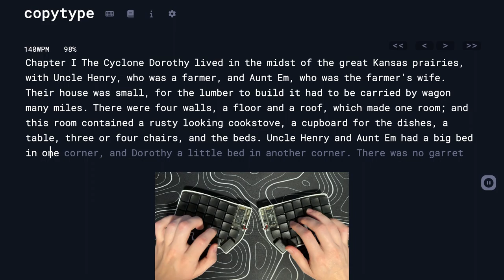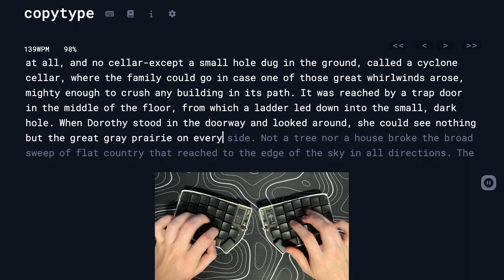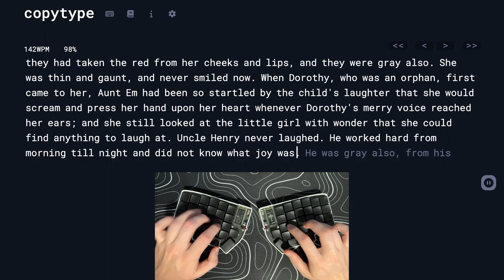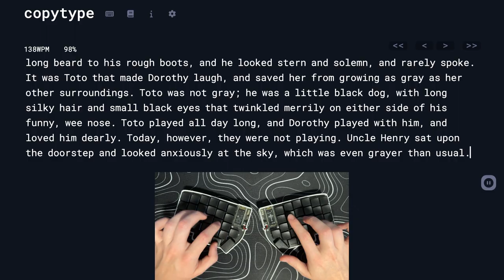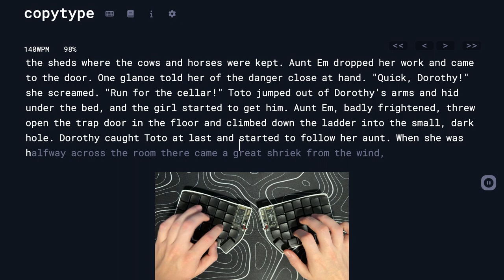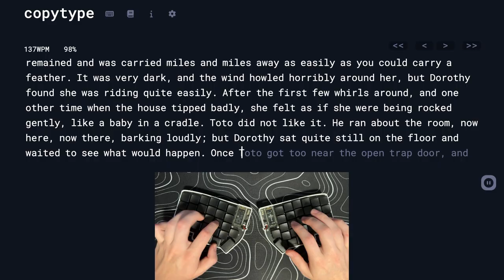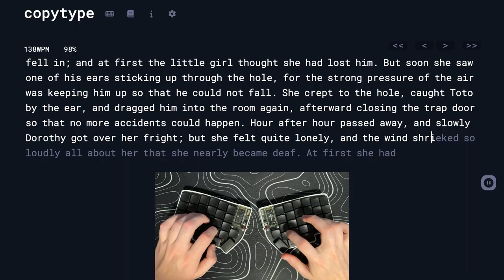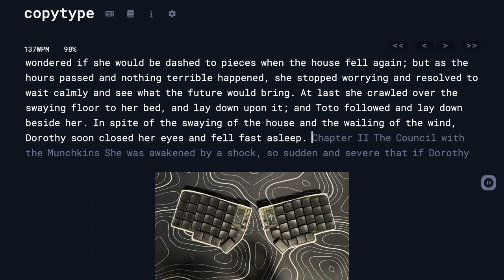Typing Wizard of Oz Ch. 1 | ASMR Speed Typing Sounds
I'm back. Like the handcam?